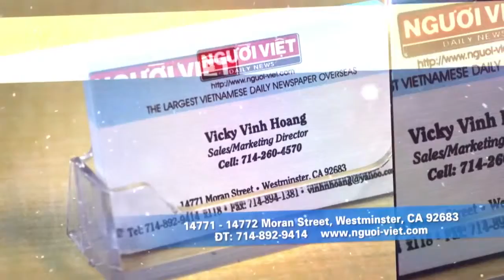Hàng ngàn hài cốt tử tù vô thừa nhận ở pháp trường Long Bình